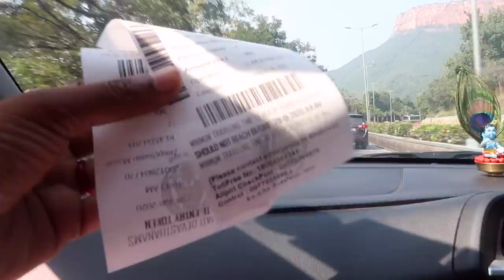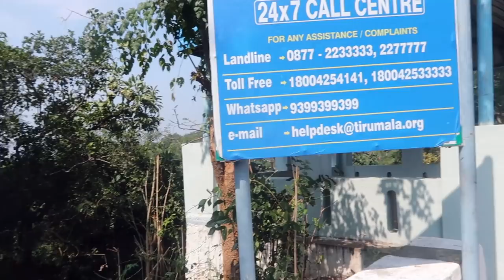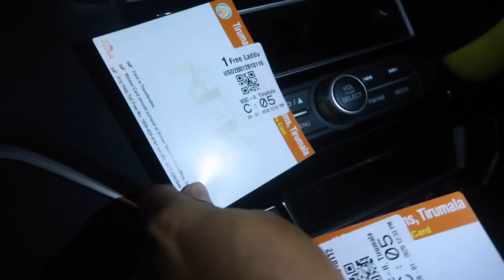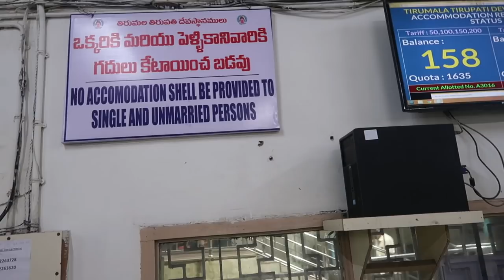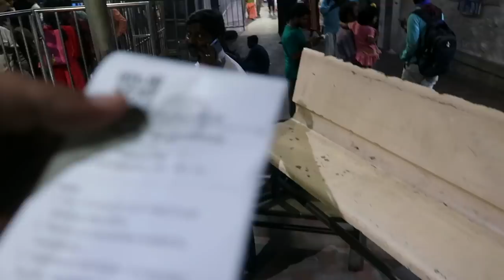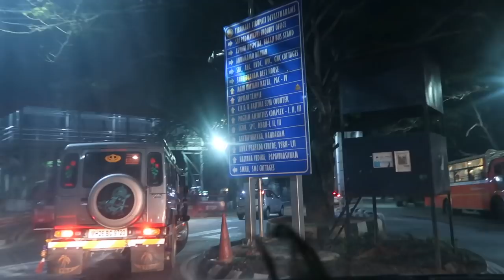TIRUPATI MALAYALAM VLOG || 50 രൂപക്ക് ഒരു കിടിലൻ ഹോട്ടൽ റൂം || EPISODE 52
ഇഷ്ട്ടപെട്ട വീഡിയോസ് നിങ്ങളുടെ ഫ്രണ്ട്‌സ് & ഫാമിലി whatsapp ഗ്രൂപ്പ് ഇൽ ഷെയർ ചെയ്യുക .

We love to travel . Myself midhun along with my wife vasundhara is travelling from thrissur { kerala } to NorthEast in our car ,our 2nd best companion  - . WATCH OUR TRAVEL SERIES TO KNOW MORE ABOUT INDIA , ROUTES WE OPT AND THE ADVENTURE TRAVELLING AS A COUPLE.